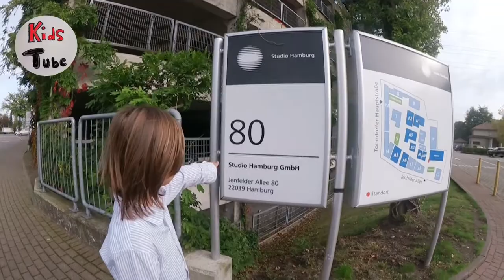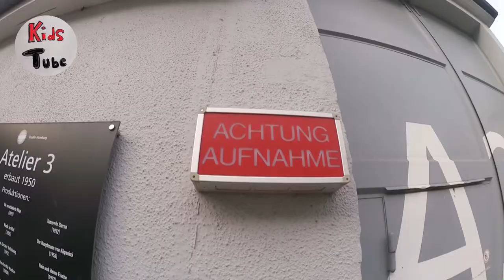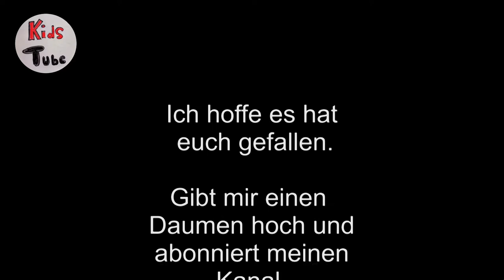Casting Studio Hamburg für Notruf Hafenkante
Kids Tube der Kinderkanal. Mein Leben als Kleindarsteller, Schauspieler und Model. Klein, frech und lustig erkläre ich die Welt.